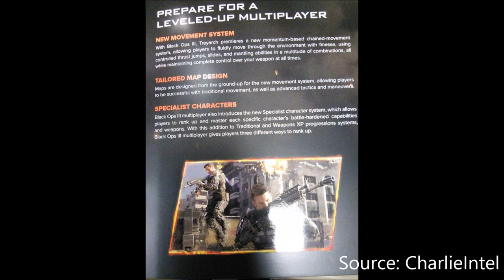Call of Duty BLACK OPS 3 - Multiplayer Info REVEALED!? "Thrust Jumps"